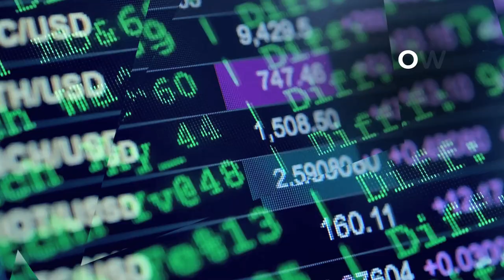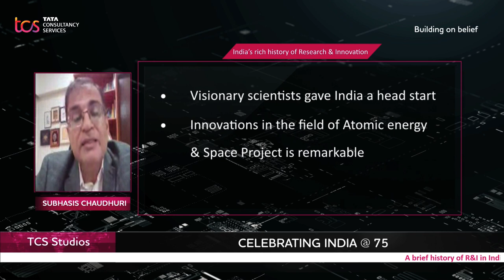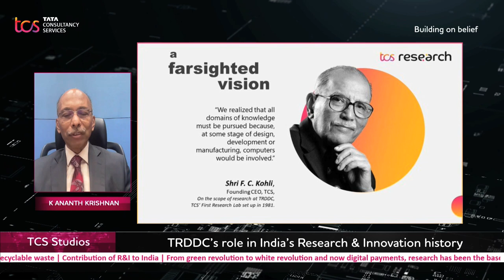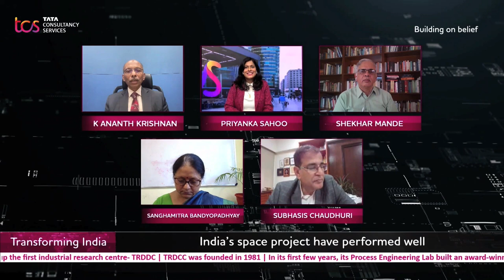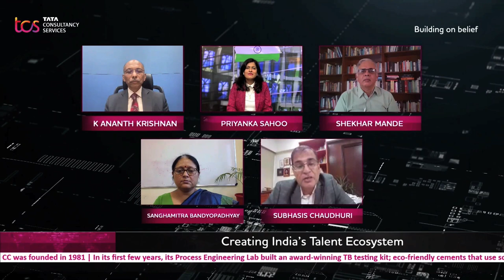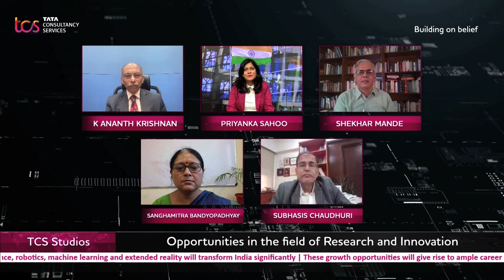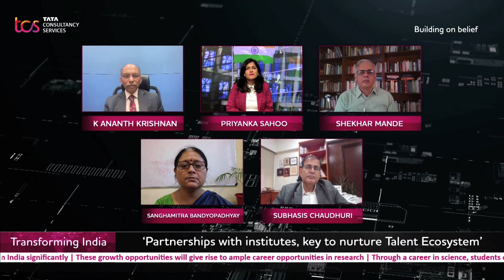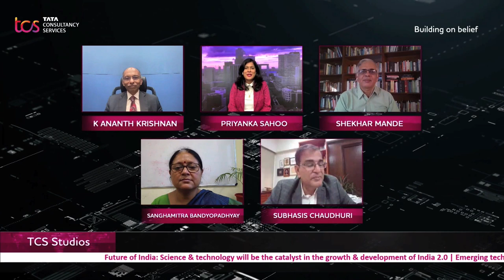Transforming India Episode 2: The Role of Research & Innovation in the Growth of India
In the second episode of this special series, we have a power-packed panel discussing the role of research and innovation in the growth of India. Watch this discussion with Dr. Shekhar Mande - Former DG, CSIR,  Professor Subhasis Chaudhuri - Director, IIT Bombay, Dr. Sanghamitra Bandyopadhyay - Director, ISI, and K Ananth Krishnan - Executive VP & Chief Technology Officer, TCS.